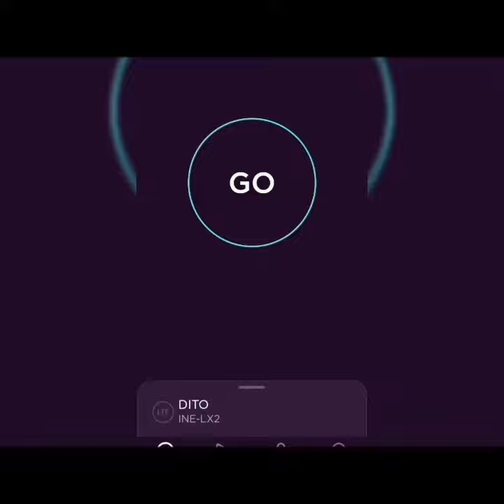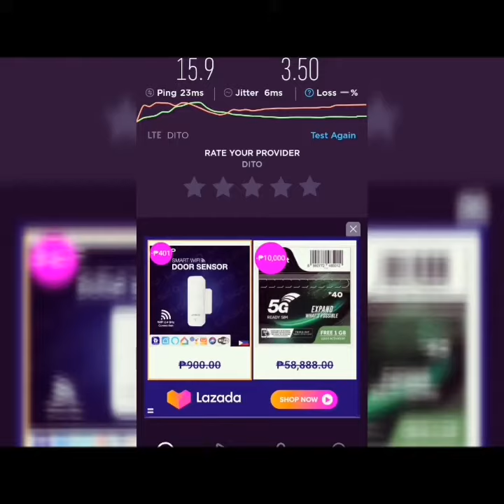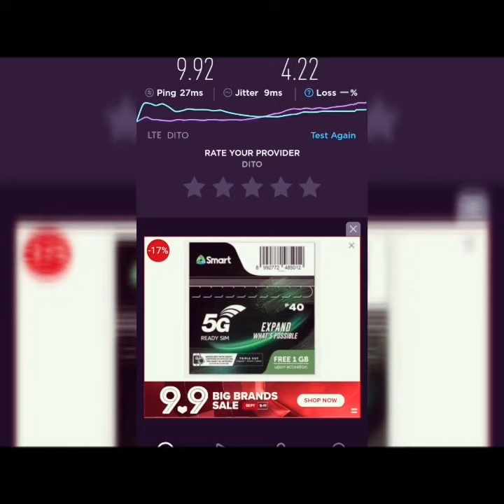DITO Speedtest GMA Cavite - Typhoon Jolina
Let's see the capabilities of DITO Telecom under typhoon jolina.

time 1300H
Wednesday